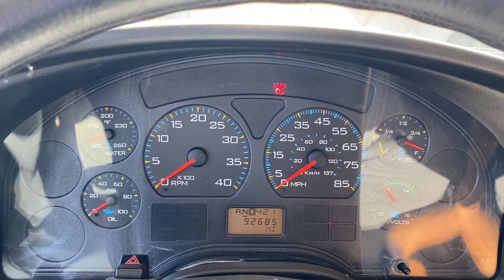Fraser Public Schools Online Auction - Bus 26A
2005 IC CE200 W/ Lift
Auction Ends: Wednesday, July 15, 2020 at 2 PM EST